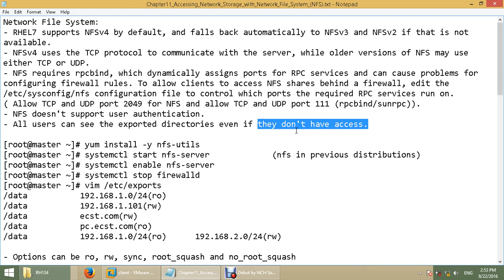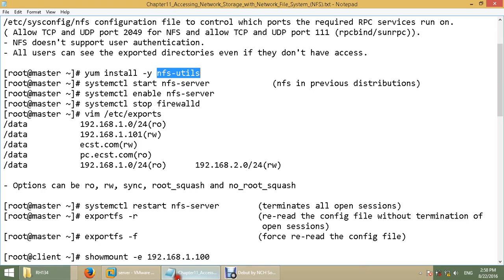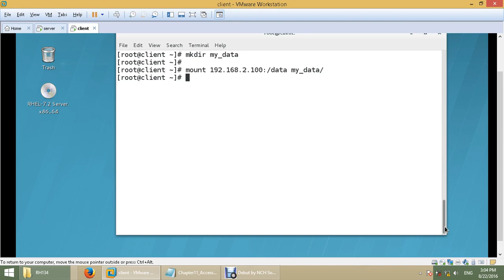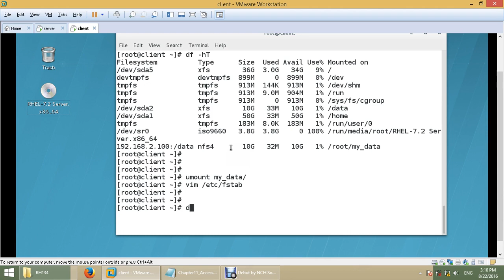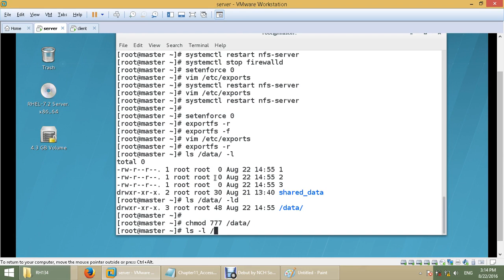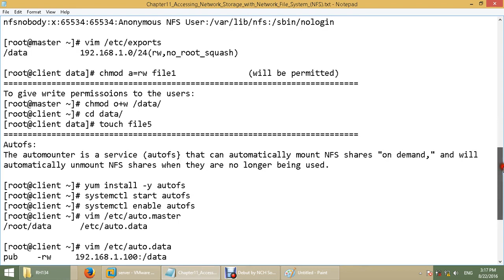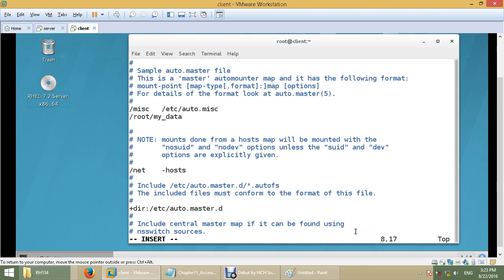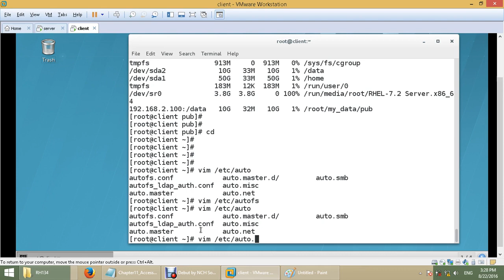12 Chapter11 Accessing Network Storage with Network File System NFS